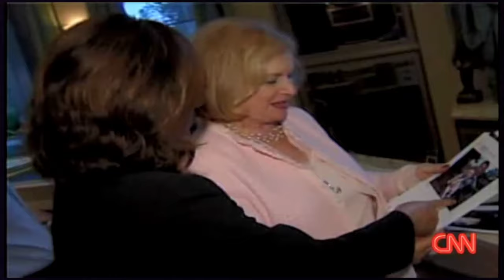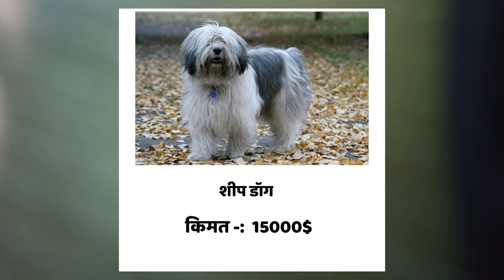दुनिया के सबसे महंगे जानवर || MOST EXPENSIVE ANIMALS IN THE WORLD (part1) | SURAJ DHANKE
Check out the most expensive pets in the world! From the most expensive dog breed to some other bizarre but amazing animals, this top 10 list of expensive pets to buy is absolutely crazy!
by suraj dhanke